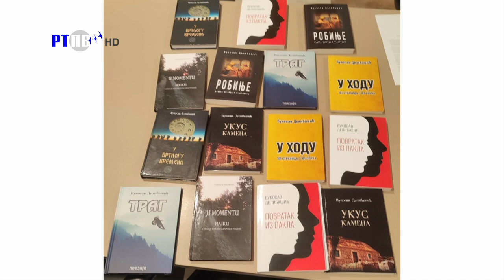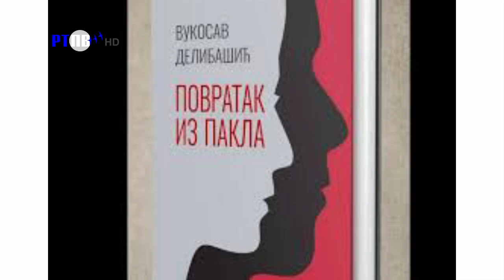TV Pljevlja Kultura mix 16 10 2024